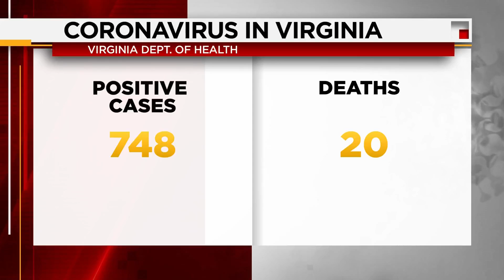Coronavirus case confirmed in Alleghany County